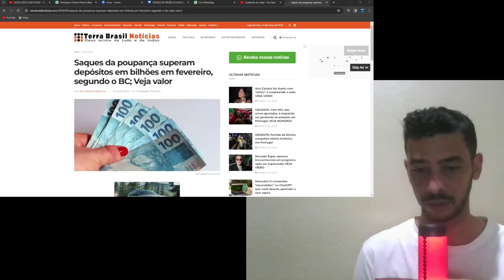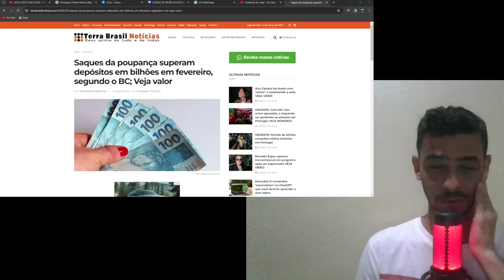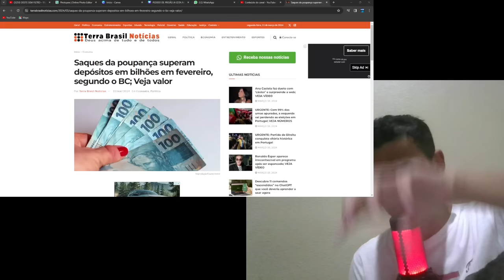SAIU AGORA! GILMAR MENDES ENTREGOU LULA VIDEO FOI EXPOSTO AO BRASIL!